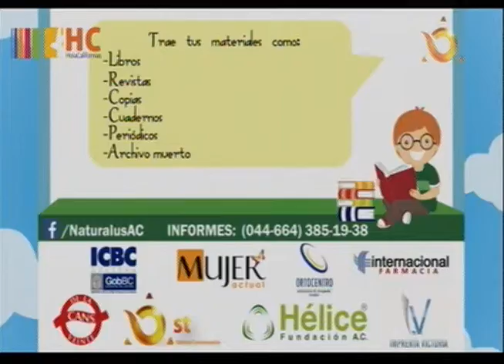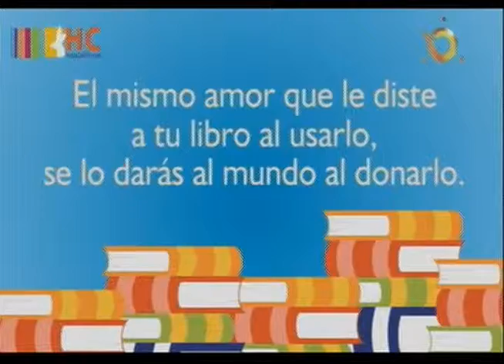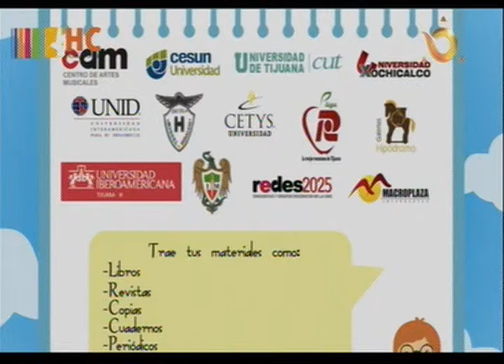HC ent naturalus